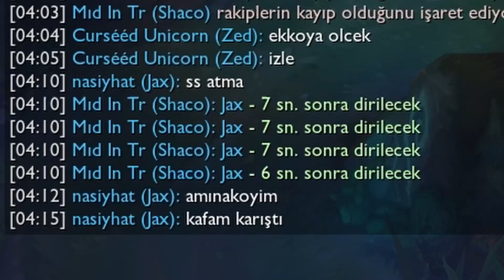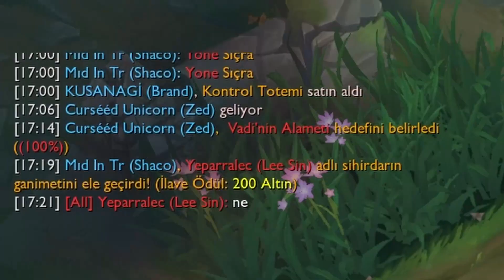SANIRIM BU OYUNU KAZANMAK İSTİYORUM XD I AD SHACO OYNANIŞ Majester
❧ Yer yer kötü oynadığım, ancak iyi olduğunu düşündüğüm Shaco playsleri içeren bir video... İyi seyirler.